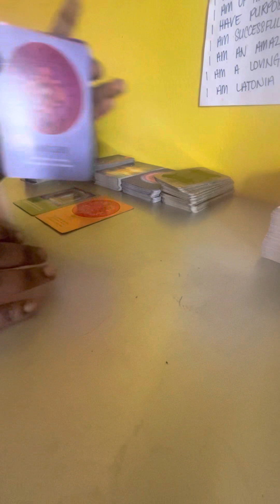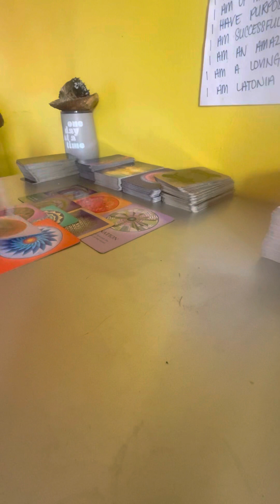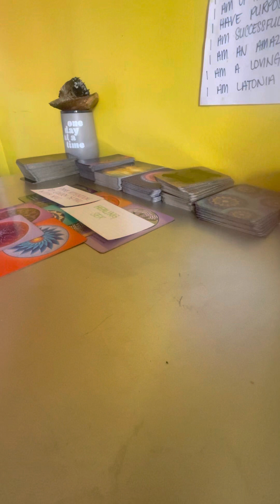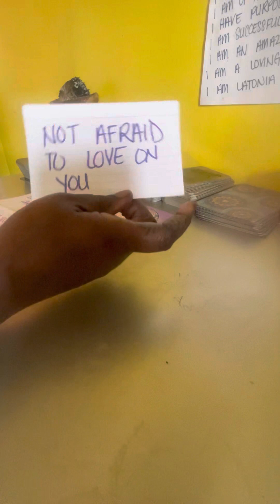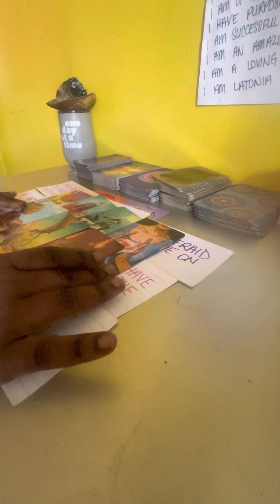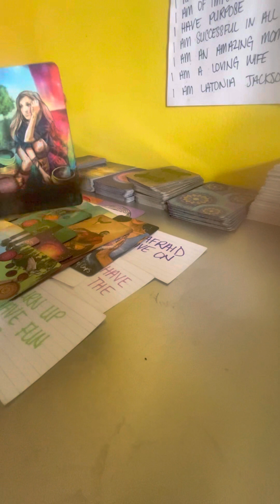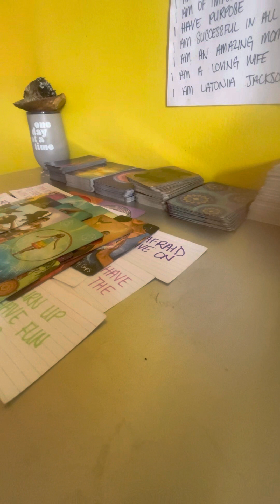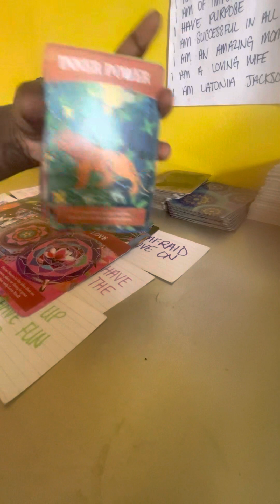THIS PERSON IS WANTING TO INVEST IN YOU.. BUSINESS PARTNERS & LOVERS! DEFINITELY MET YOUR MATCH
5 Min Reads $5.55‼️ LOVE. MONEY. GENERAL 1 QUESTION ONLYL